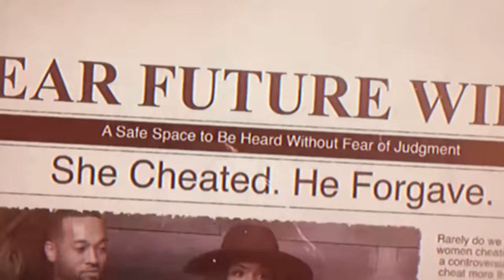Shocking CONFESSIONS of a HABITUAL CHEATER with Laterras R. Whitfield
🕘Timestamps:
0:00 Introduction
1:05 Ty & Ryan Kick Off The Show With Powerful Guest Laterras R. Whitfield
2:54 Laterras Confesses The SHOCKING Reason He Cheated on His Ex-Wife
12:30 Confessing Infidelity: How Brutal Honesty TRANSFORMED Laterras' Life
17:56 "I Felt Worthless" - The Gut-Wrenching Aftermath of Laterras' First Affair
27:10 The Feather Story: How A Man's Selfishness Can DESTROY His Marriage
30:34 How Should A Man To LISTEN To His Partner's Unspoken Needs?
44:03 Laterras Challenges Ryan On Double Standards In Dating
49:58 How Much Grace Is Too Much Grace In A Marriage?
1:06:36 Terrifying Wake-Up Call - How Laterras Decided To Go Abstinence